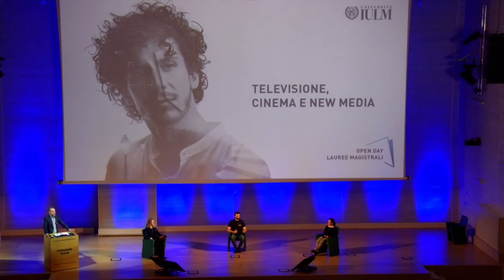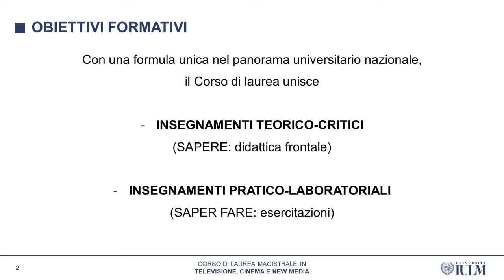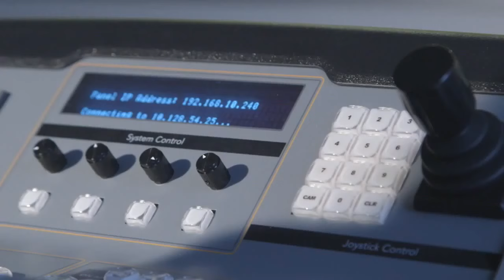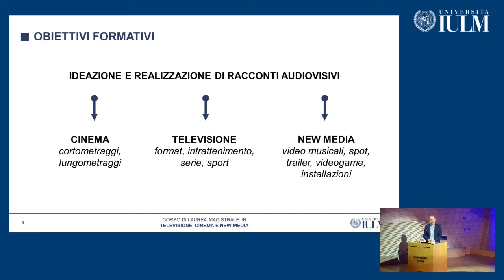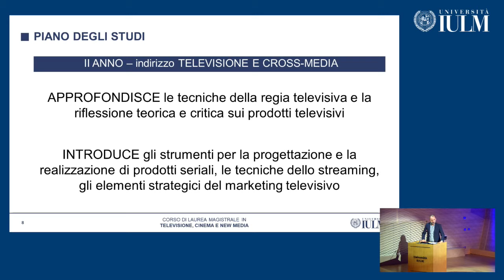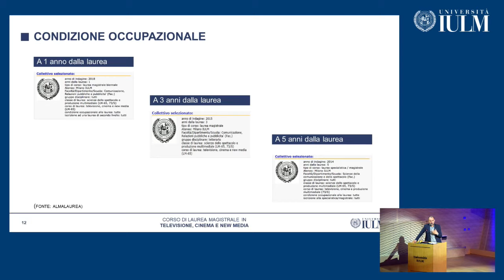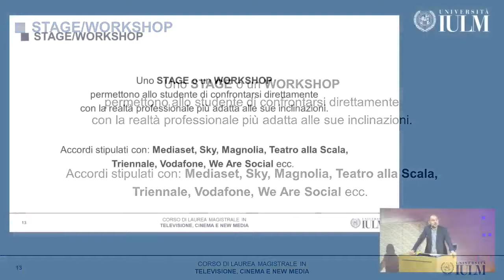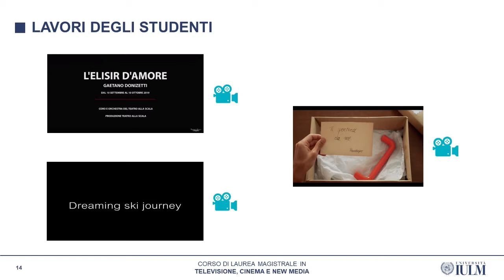Open Day Magistrali - Televisione, Cinema e New Media